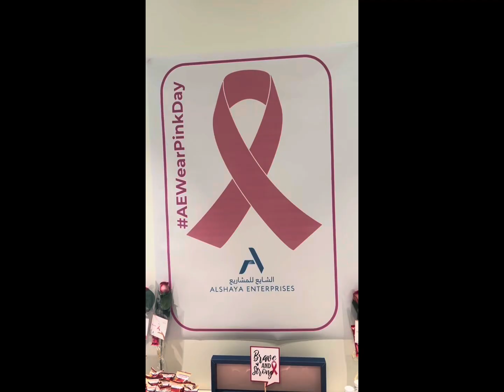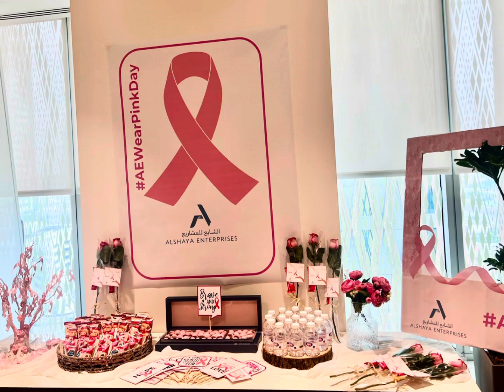Pink October! 🎀 Breast Cancer Awareness Month! 💕